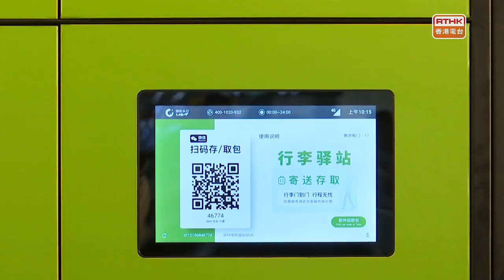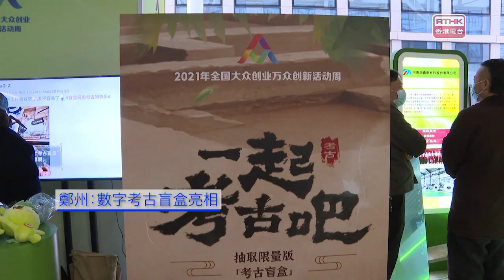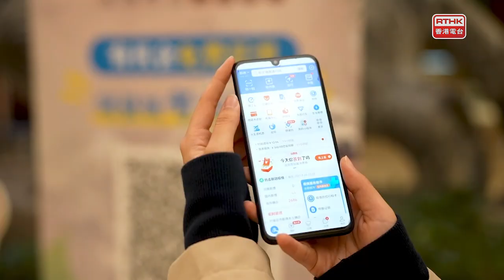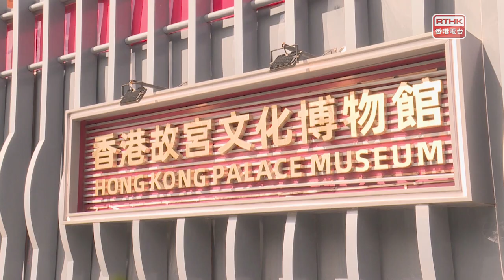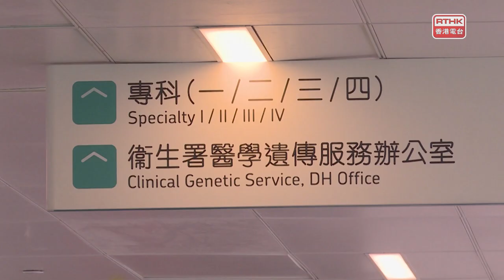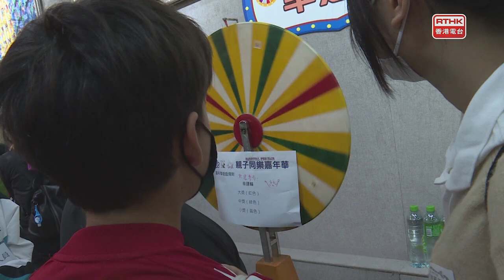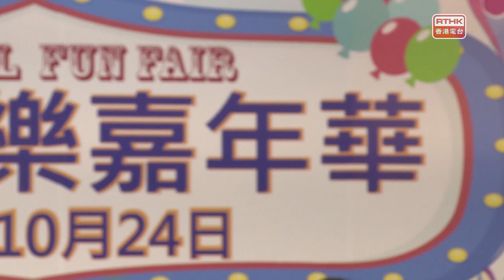灣區全媒睇 第十一集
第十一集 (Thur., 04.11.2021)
封面故事：大自然大不同   竹蜂

出品：
香港電台 、廣州廣播電視台
聯合製作：

本集內容：

深圳：地鐵行李驛站試行
南京：加油站裏的「換電站」來了
杭州：血小板基因資料庫協作組成立
廣州：地標入選夜間文化旅遊榜單
鄭州：數字考古盲盒亮相

竹蜂

廣州：香港青年紮根從化舞出未來
香港：大國建造築夢未來
香港：親子遊園老少同樂

揚州：水杉換裝